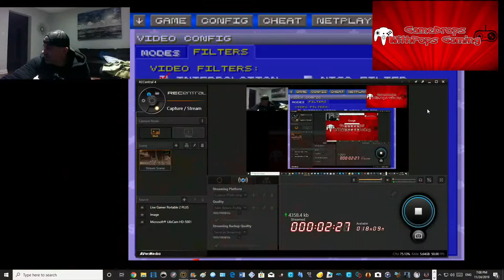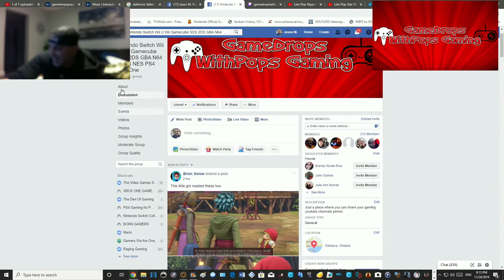Lets Play Star Wars Jedi: Fallen Order Pt 9 : Force'n eh! Dathomir Pt 2 & Kashyyyk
Using the Force Like a Skywalker :)